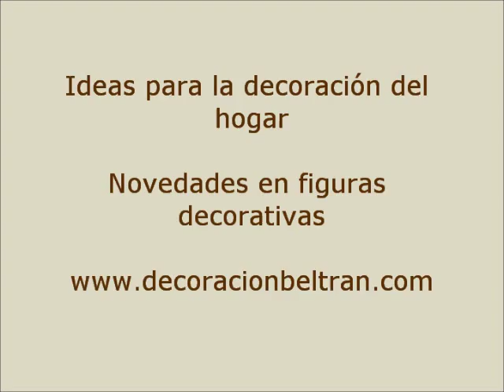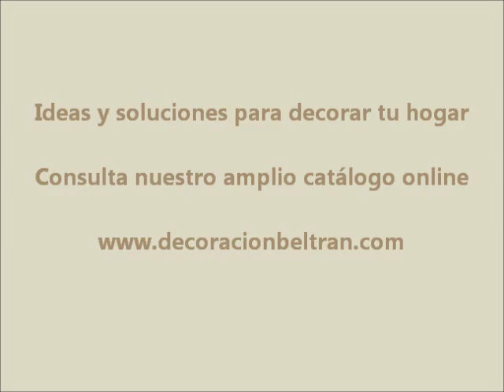Figuras Decorativas con Diseños Originales. Novedades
Ideas y propuestas para la decoracion del hogar con las nuevas colecciones de figuras decorativas. Decoracion Beltran, tu tienda on line para la decoracion del hogar.